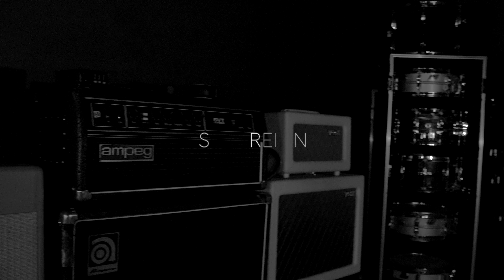Sovereign Song Story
Nathan Roberts talks about the heart behind the song "Sovereign" from Cornerstone Bible Church Music's debut album "Beloved Dust," released March 15, 2019.

VIDEO by Kaitlyn Raley, @kaitraley [Instagram]

Sovereign  |  words and music by Nathan Roberts